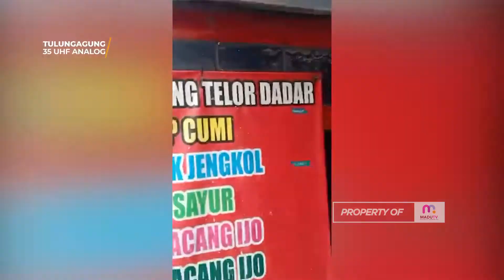Bandar Lampung - Hindari Kesan Kumuh, Satpol Pp Tertibkan Tenda Dagang Di Sekitar Gor Saburai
Sejumlah anggota Satpol PP kota Bandar Lampung menertibkan para Pedagang Kaki Lima (PKL) di Jalan Sriwijaya, Enggal, Bandar Lampung, Sabtu (26/2/2022).
Penertiban PKL tersebut dilakukan karena keberadaan lapak pedagang yang menggunakan atap terpal atau tenda sehingga terlihat semrawut dan terkesan kumuh.